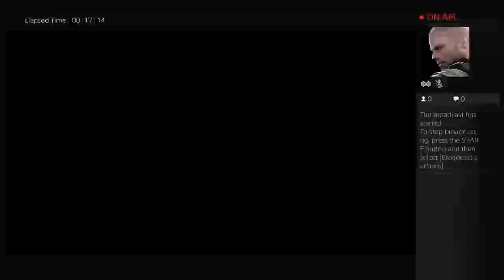Multplayer going for prestige 1